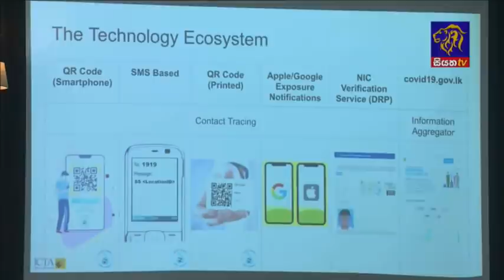Siyatha News | 06.00 AM | 05 - 11 - 2020